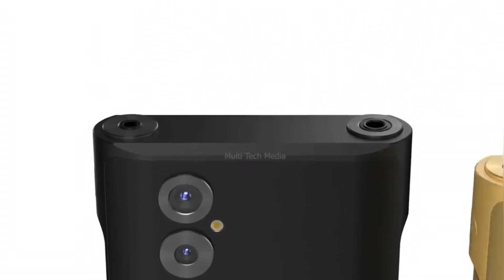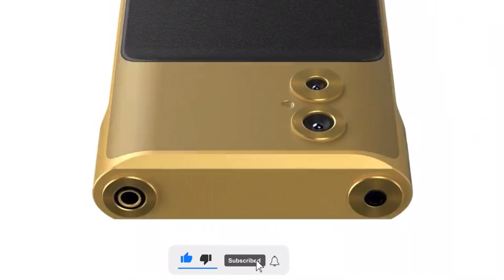SONY W2022 5G || Battery 8350mAh || Rear Camera 200MP || Technical hasan